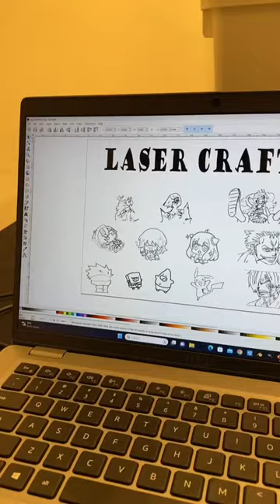Laser cut shenanigans!